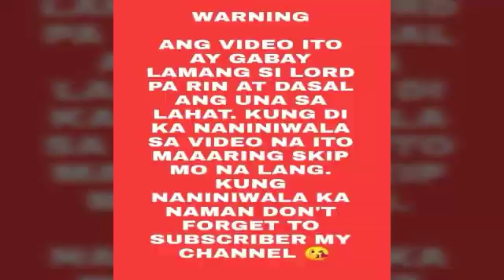Pampapabalik ng Nawawala - Apple Paguio7